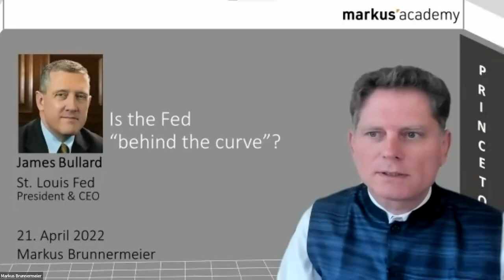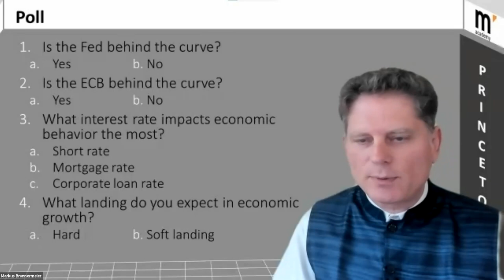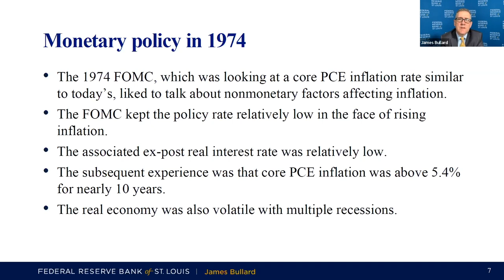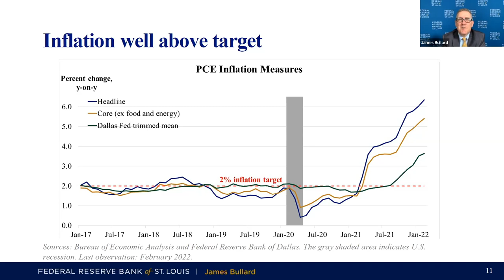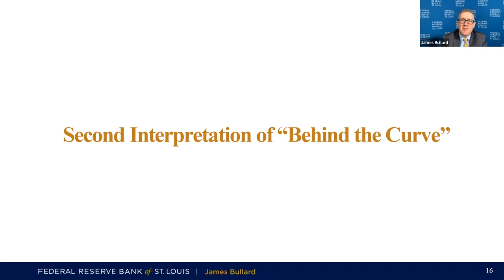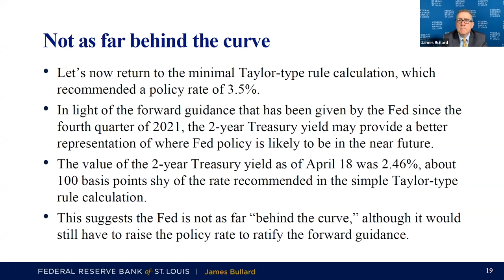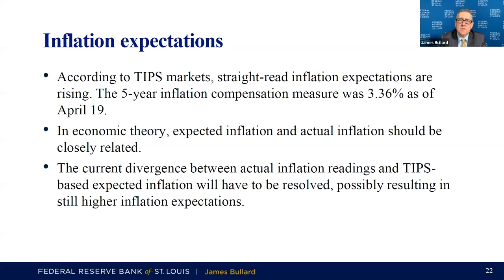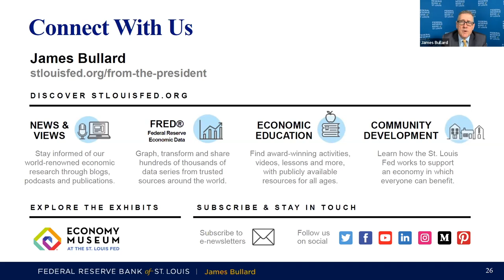James Bullard on U.S. Economy and Monetary Policy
On Thursday, April 21, James Bullard joined Markus' Academy for a lecture on U.S. Economy and Monetary Policy. Bullard is the president and CEO of the Federal Reserve Bank of St. Louis.

Timestamps:
[0:00] Introductory Remarks
[15:35] U.S. inflation is high, comparable to that in 1974 and 1983
[26:37] Standard Taylor-Type monetary policy suggests the Fed is way behind the curve.
[40:27] Credible forward guidance suggests that the Fed is not as far behind the curve
[58:23] Risks to Inflation Expectations.
[1:09:13] Key takeaways